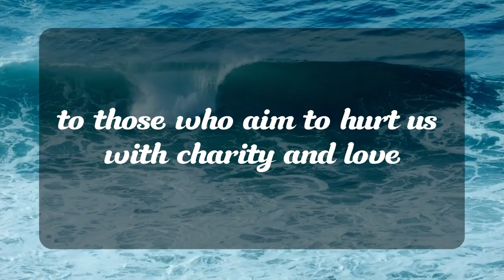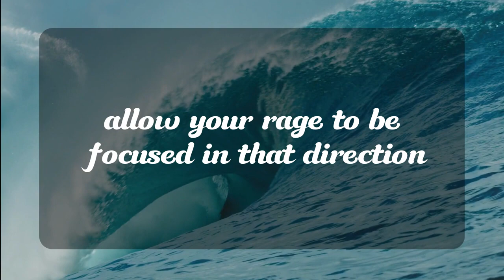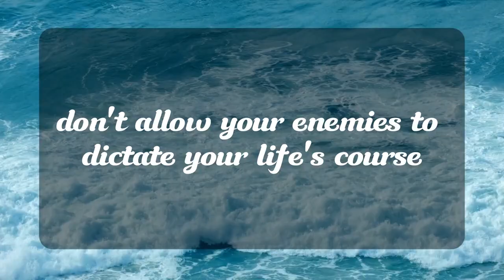God message: THIS PERSON PLAYED WITH YOUR HEART NOW THEY WILL....!! 🦋god msg